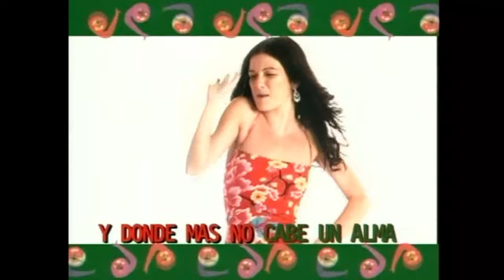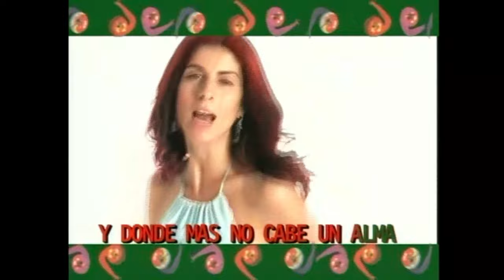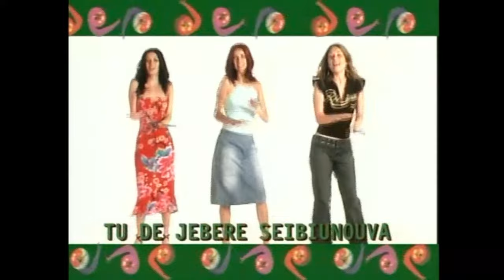Aserejé (The Ketchup Song) - KARAOKE - Las Ketchup [Official Lyric Video]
Video karaoke del clásico atemporal de Las Ketchup. Disponible en todas las plataformas digitales

LETRA
Mira lo que se avecina a la vuelta de la esquina
Viene Diego rumbeando
Con la luna en las pupilas y su traje agua marina
Van restos de contrabando

Y donde más no cabe un alma allí mete a darse caña
Poseído por el ritmo ragatanga
Y el DJ que lo conoce toca el himno de las 12
Para Diego la canción más deseada
Y la baila y la goza y la canta

Y aserejé-ja-dejé
De jebe tu de jebere seibiunouva majavi an de bugui an de güididípi
Aserejé-ja-de jé

No es cosa de brujería que lo encuentre to' los días
Por donde voy caminando
Diego tiene chulería y ese punto de alegría
Rastafari-afrogitano

2018 Sony ATV Music Publishing (Spain) LLC, S. en C bajo licencia exclusiva de Shaketown Music S.L.